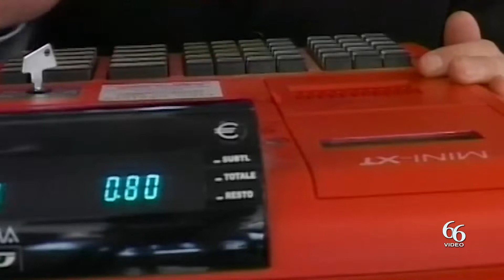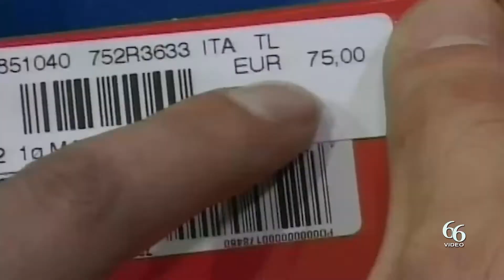Noto Decine di interventi della Guardia di Finanza contro l’abusivismo commerciale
Continua senza sosta l’attività della Guardia di Finanza del Comando Provinciale di Siracusa volta alla prevenzione e repressione dei traffici illeciti in materia di contraffazione marchi e lotta all’abusivismo commerciale.

Le operazioni di servizio, eseguite dai militari della Tenenza di Noto, diretti dal Cap. Mariagrazia Ponziano, rientrano nel più ampio dispositivo di controllo economico del territorio ordinato dal Comandante Provinciale di Siracusa, Colonnello Lucio Vaccaro.

Le Fiamme Gialle hanno proceduto al controllo delle spiagge del Val di Noto dove, nel periodo estivo, sono presenti numerosi ambulanti che si aggirano tra gli ombrelloni proponendo agli avventori occasionali merce contraffatta e/o irregolare.

Nel corso delle attività i militari hanno individuato e sequestrato 40 paia di scarpe di note griffe, tra le quali “Adidas”, “Puma”, “Nike”, “Gucci” e migliaia di bracciali, borse, occhiali e collane che non rispettano i requisiti previsti dal Codice del Consumo.

Sono in corso le indagini per la ricostruzione delle filiere di approvvigionamento della merce sottoposta a sequestro, destinata ad essere immessa sul mercato violando la normativa a tutela dei diritti di proprietà intellettuale e le regole relative alla concorrenza leale.

Tali attività, sono effetto del costante impegno messo in atto su tutto il territorio di competenza dal Comando Provinciale di Siracusa, per contrastare in modo tangibile ogni forma di illecito nello specifico settore e finalizzato alla tutela di un bene primario qual è la salute del consumatore finale.

L’impegno profuso testimonia, ancora una volta, il ruolo di polizia “sociale” svolto dalla Guardia di Finanza, oltre che di polizia economico-finanziaria a tutela dei contribuenti che rispettano le regole commerciali.